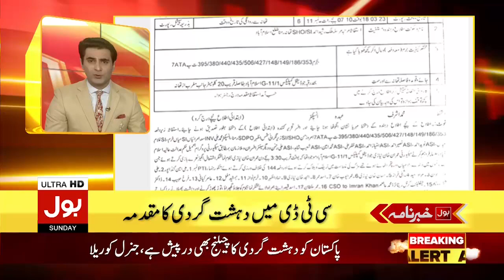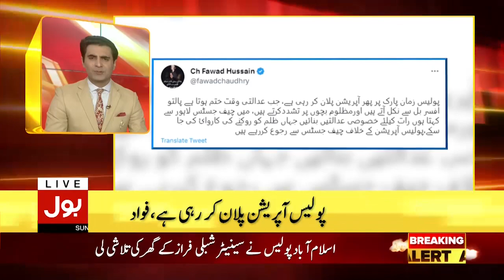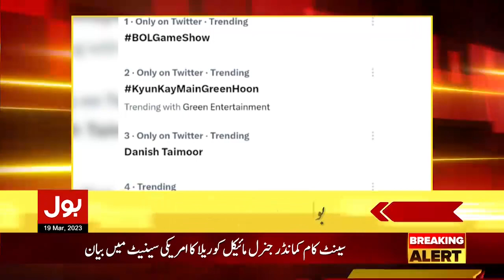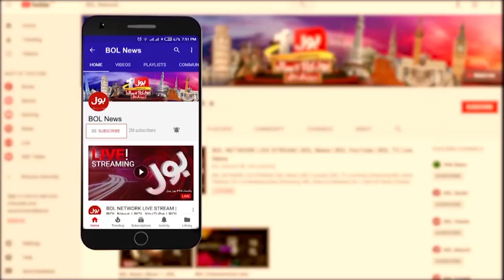Imran Khan Ke Ahem Sathi Museebat Mein | BOL News Headlines AT 11 PM | Shehbaz Government Big Action